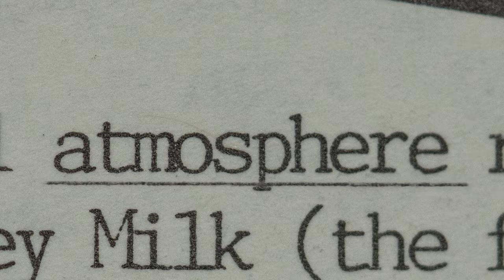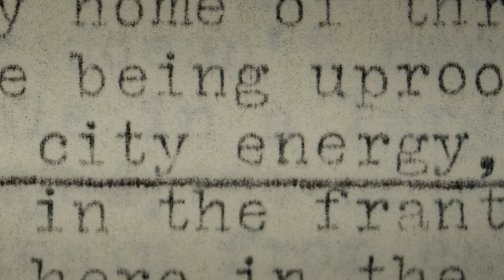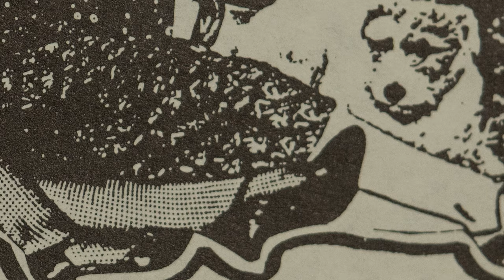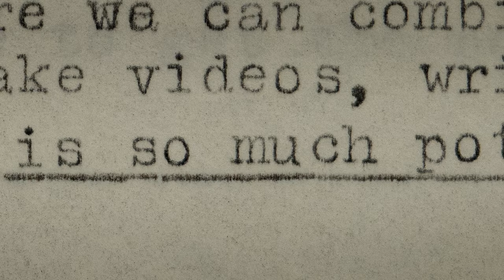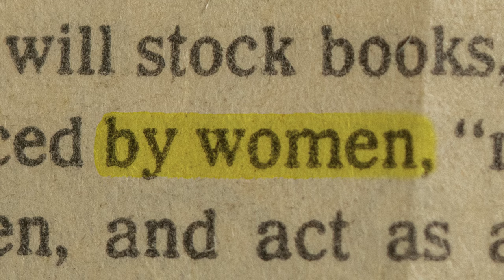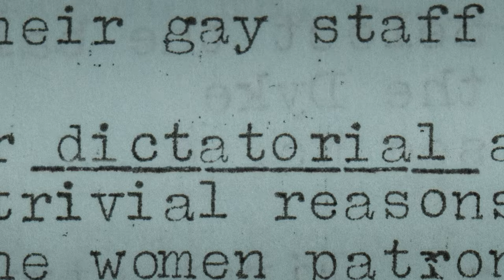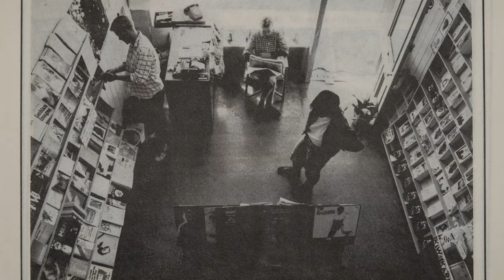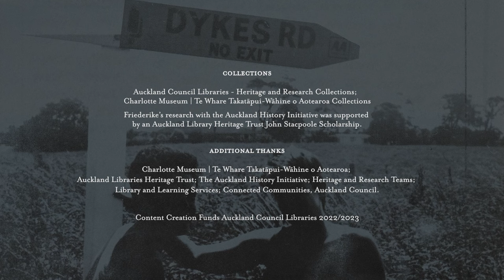The Auckland Lesbian Archives History of Queer Spaces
In this episode of Ngako: The Collections Talk, history student Friederike Voit shares what she learnt of the dynamics of Auckland Queer spaces prior to the mid-1980s from the Auckland Lesbian Archives.

Through early newsletters, magazines, photo, and journals, Friederike brings to life a time of communal living and collective projects, and the transition of private and public Queer spaces.

He mihi whakawhētai – Credits

Narrators
Friederike Voit
Sarah Buxton
Sharon Smith

Ngā Pātaka Kōrero o Tāmaki Makaurau | Auckland Council Libraries
Producer/Project Lead – Sue Berman
Production Advisory – Candy Elsmore and Teri Ta’ala

Popular Ltd
Producer/Director – Benj Brooking
Post-Production Director – Juliana Machado
Theme Music – Claire Cowan

Collections
Auckland Council Libraries - Heritage and Research Collections;  Charlotte Museum | Te Whare Takatāpui-Wāhine o Aotearoa Collections
Friederike’s research with the Auckland History Initiative was supported by an Auckland Library Heritage Trust John Stacpoole Scholarship.

Additional thanks
Charlotte Museum | Te Whare Takatāpui-Wāhine o Aotearoa; Auckland Libraries Heritage Trust; The Auckland History Initiative; Heritage and Research Teams; Library and Learning Services; Connected Communities, Auckland Council.

Content Creation Funds Auckland Council Libraries 2022/2023